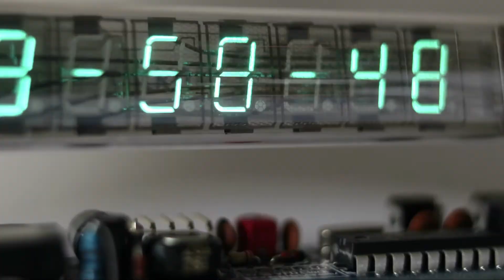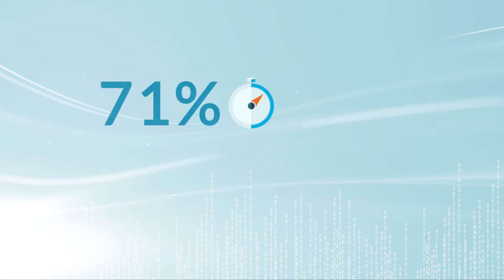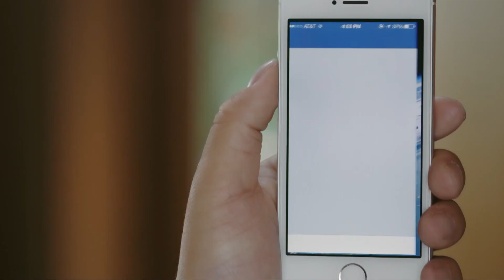Compás Millennial: Focus Groups | INTAL BID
Compás Millennial: una indagación exhaustiva acerca de las percepciones, opiniones y miradas sobre los impactos tecnológicos en el mundo del trabajo, la producción y la integración al mundo. Una encuesta cuali-cuantitativa, que aborda una triple dimensión de los
jóvenes en la Argentina.

INTAL BID